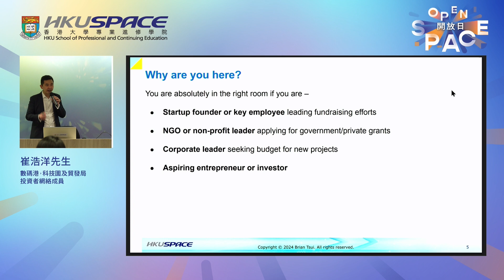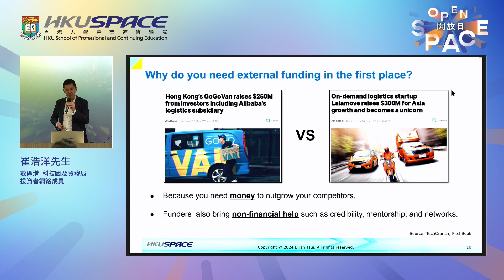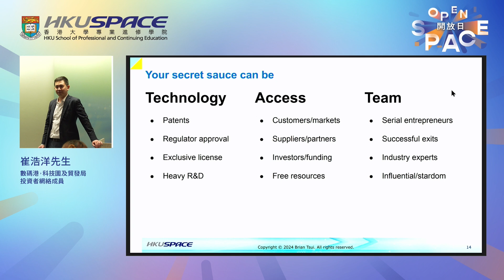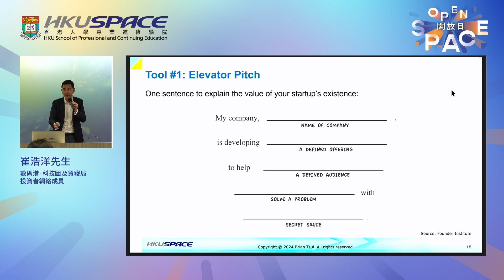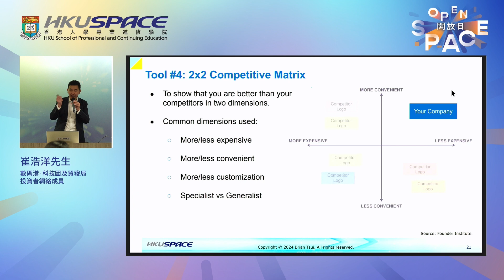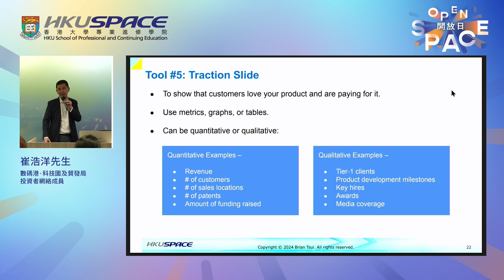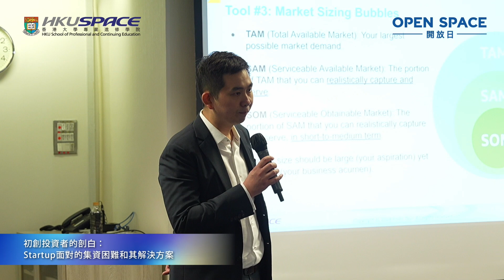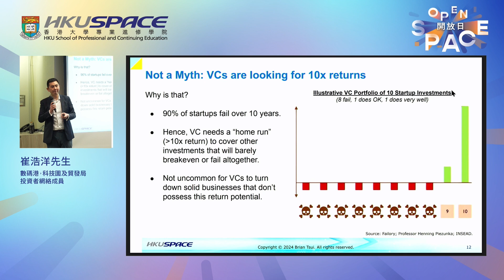初創投資者的剖白：Startup面對的集資困難和其解決方案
是次講座，Brian 將深入探討如何協助企業家和內部企業家區分他們的商業計劃、增強他們的推銷能力，以及在當今具有挑戰性的市場環境中提高他們的商業適和籌資成功的策略。此外，Brian將分享如何應對持份者所提出具挑戰性的問題，包括產品的獨特性、市場規模以及團隊執行理念的合適性。